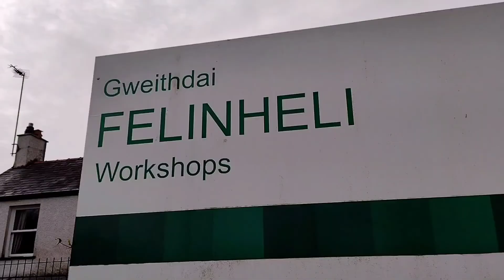Exploring Port Dinorwic Railway Station - closed abandoned disused Felinheli Caernarfon Bangor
Port Dinorwic station served the small village of Felinheli between 1874 and 1964 and was located on the Bangor to Caernarfon line, on the banks of the Menai Straits.

The village grew as a port for the surrounding slate quarries.

Passenger services ceased in 1960, and freight in 1964. The line finally closed in 1972 and is now a public walkway.

The station building remains and was converted into residential use about 10 years ago. A few industrial units have been built next to the station on the former trackbed.